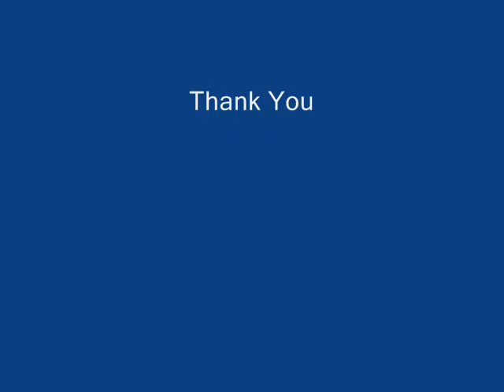Muhammad Azim Ahmad Fuad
Plan, develop and create a multi-slide presentation which includes graphic images, pictures, animation, sounds and transitions